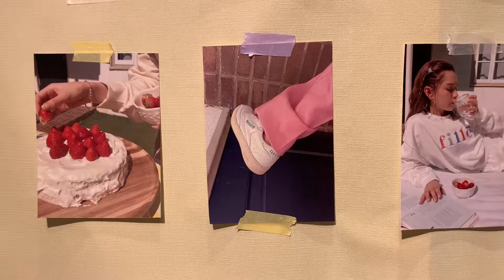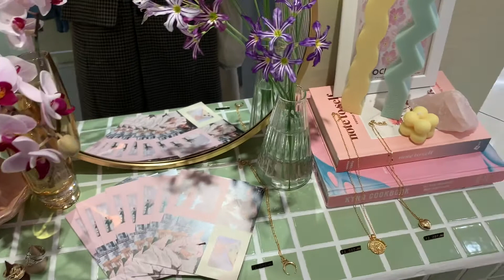ｂａｄ ｈａｉｒ ｄａｙ